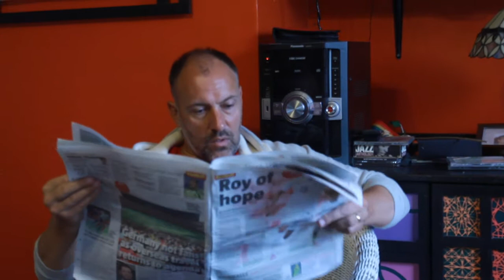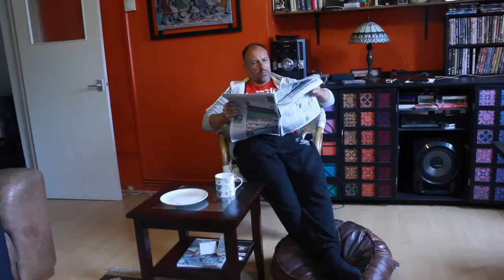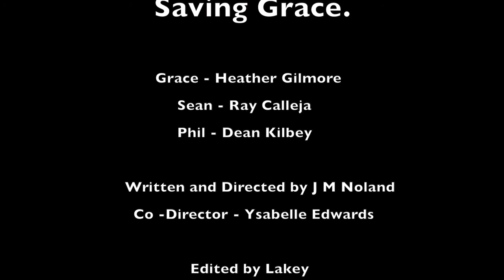EC - Saving Grace - Short Film